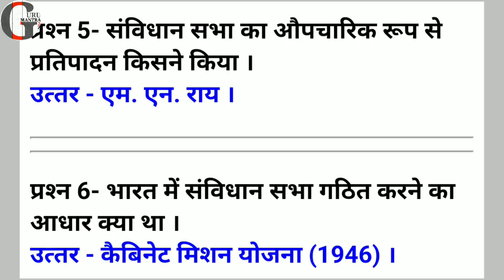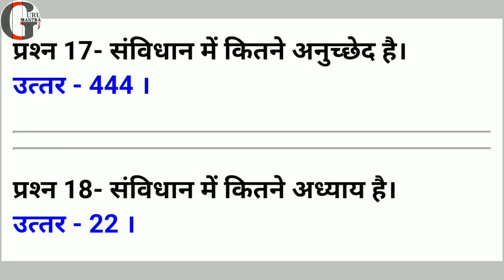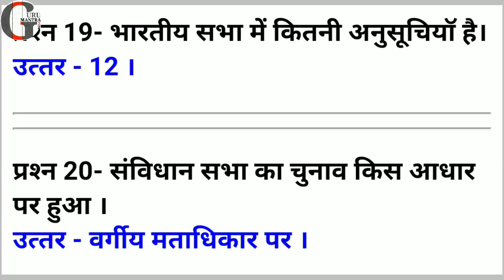सामाजिक विज्ञान (संविदा शिक्षक)30 QUESTIONS रोजाना आपके लिये।(भाग-20)